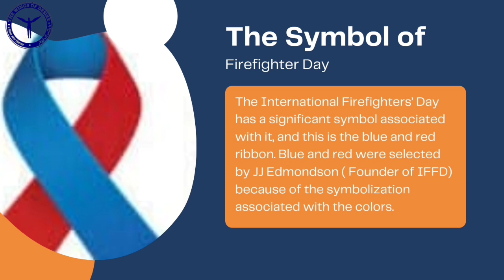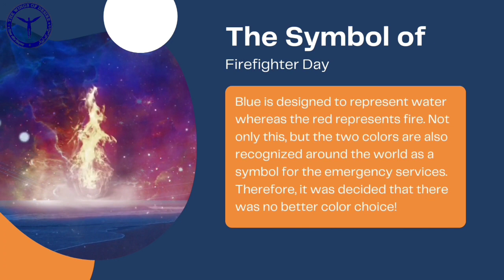Firefighters Day | Why we celebrate Firefighters day? | Firefighters - Superheroes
International Firefighters’ Day is a way to say thank you to the world’s firefighters for all that they do to keep our communities safe

Created by: Manjeet Gupta